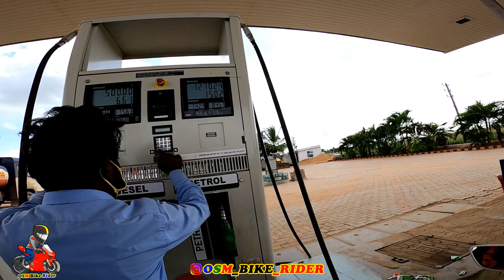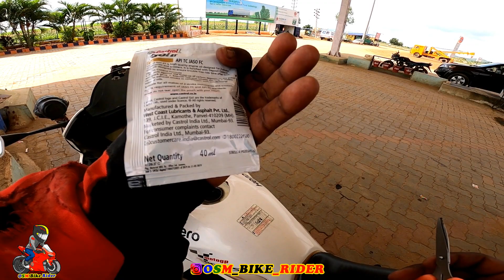Tamilnadu to mumbai 1300 km solo bike ride video part - 2 | Bangalore to mumbai 1000 km nonstop ride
do fallow and like my pics.

3. background music which i have used for this video.
Free Vibes
Great no copyright rock background music for videos. Discover Extreme Energy by MusicToday80. Now, listen to this energetic rock track and enjoy! Check the details below for more information: ➖➖➖➖➖➖➖➖➖➖➖➖➖➖➖➖ About our YouTube channel Free Vibes: Avoid getting into troubles with copyright infringement, check our Youtube channel and find all the non-copyrighted music you need. All songs are free. Music for YouTube background videos, vlogs, filmmakers, video editing, montages, or any other content can be found here. Join our community and discover new songs - Subscribe: goo.gl/r8mfP7 ➖➖➖➖➖➖➖➖➖➖➖➖➖➖➖➖ About this non-copyrighted rock background music: Title: Extreme Energy Type of music: Rock Mood: Energetic Download Share this music video ➖➖➖➖➖➖➖➖➖➖➖➖➖➖➖➖ About the artist: Please show some love and support to: MusicToday80 SoundCloud YouTube ➖➖➖➖➖➖➖➖➖➖➖➖➖➖➖➖ About the license: You’re free to use this copyright free rock background music for videos, but you must include the following in your video description (Copy & Paste): Extreme Energy by MusicToday80 Attribution 3.0 Unported (CC BY 3.0) Music provided by Free Vibes Any Questions concerning the license, message us and we can help you out. ➖➖➖➖➖➖➖➖➖➖➖➖➖➖➖➖ If you like this rock background music no copyright, don't hesitate to leave a comment or to like the video. This is really the perfect music for your travel vlogs, holidays videos, etc.
SHOW LESS